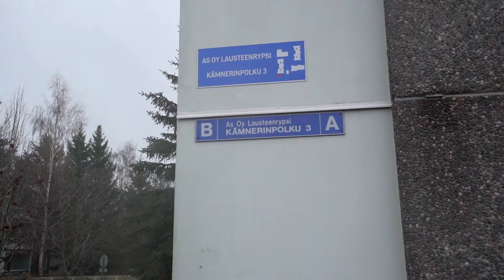Laadukasta palvelua vankalla kokemuksella varustettuna